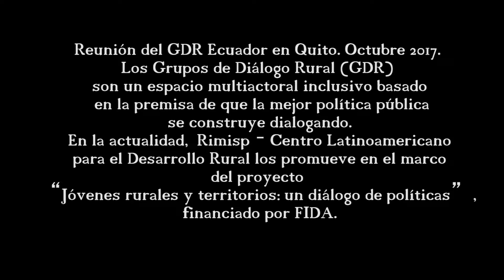Lupe Rogel en GDR Ecuador, octubre 2017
Lupe Rogel, pequeña productora de café del noroccidente del Distrito Metropolitano de Quito, Ecuador.